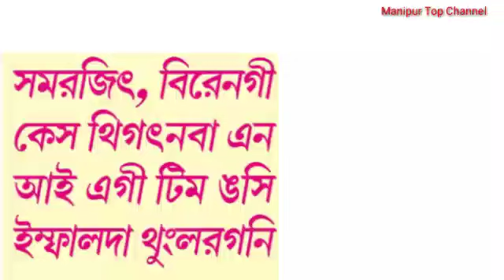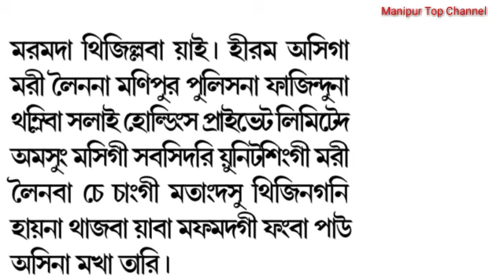Samerjit biren gi case matangda NIA imphal da thunglagani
Editor
Sanaleibak